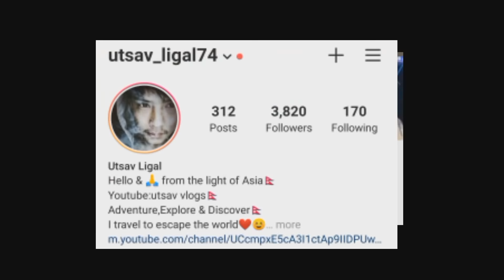Vlogging isnt so easy|Solo Ride to plotting|GR7,250|Behind the scenes|RIP dog|Must watch